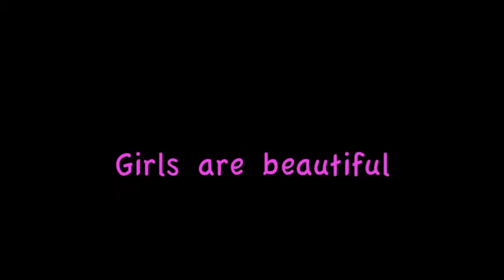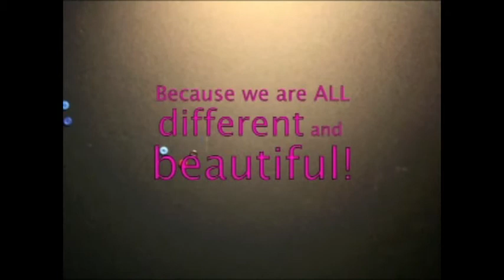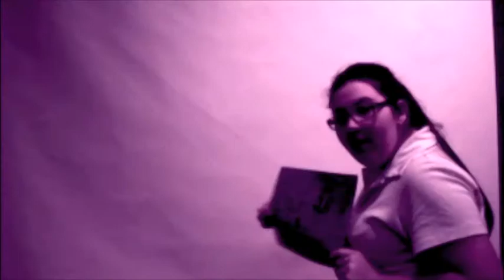Girl Talk: Art Attack 2010